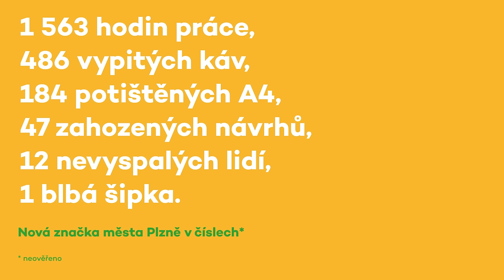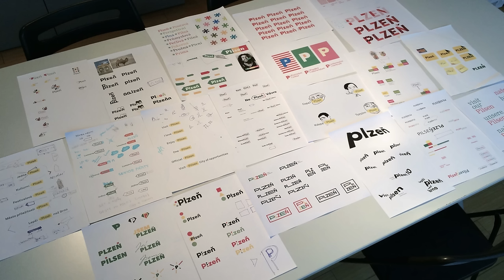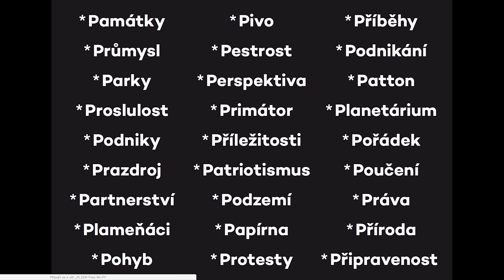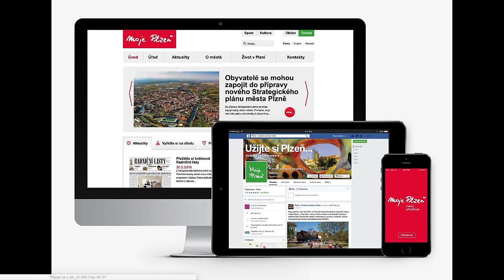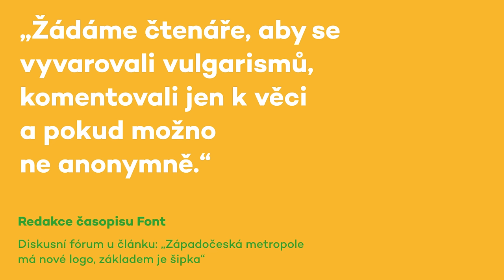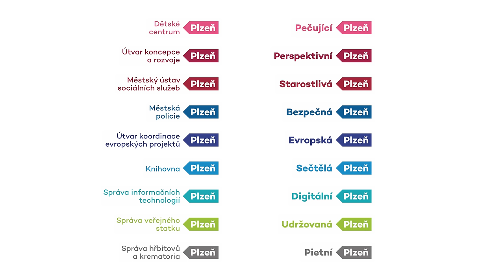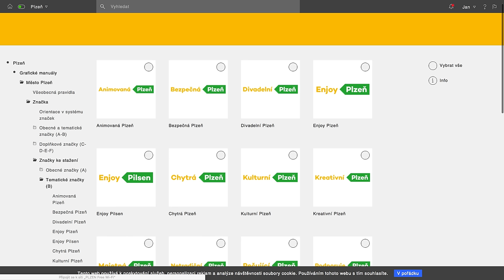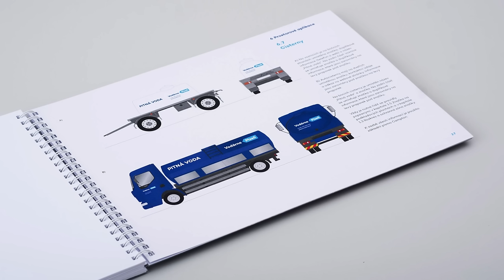UGD 54: Nová značka města Plzně (Libor Jelínek a Jan Šlégr)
Vše, co jste (ne)chtěli vědět o nové značce a báli jste se zeptat, se dozvíte od tvůrců vizuální identity Libora Jelínka a Jana Šlégra ze studia Dynamo design.

Město Plzeň má novou značku, která je specifická svou jednoduchostí. Kvůli důrazu na obsah sdělení je zároveň i nekonečně se proměňujícím sloganem. Tím vznikla dynamická vizuální identita, která má pestré komunikační možnosti. Co vše předcházelo této myšlence? Jak se se značkou dále pracuje? To vše a mnohem více odhalí spoluautoři Libor Jelínek, creative director, a Jan Šlégr, grafický designér Dynamo design.

Dynamo design je studio specializované na branding, grafický design a vizuální komunikaci. V jejich portfoliu můžete najít značky a vizuální styly například pro Air Bank, Škoda Transportation, Rock for People, Teta drogerie a mnohé další.

Libor Jelínek, absolvent Ateliéru grafického designu a vizuální komunikace na pražské UMPRUM, zakladatel a kreativní ředitel Dynamo design. Zaměřuje se na značky a corporate identity design, design výstav, grafickou úpravu publikací a magazínů, infodesign a firemní prezentace. Jeho práce se pravidelně objevují v odborných publikacích o grafickém designu. V letech 2011–2013 byly jeho práce nominovány na cenu Czech Grand Design.

Jan Šlégr je absolventem bakalářského studia v oboru Aplikovaná informatika se specializací na grafický design na Fakultě informatiky Masarykovy univerzity v Brně. V navazujícím magisterském studiu v ateliéru Grafický design na Univerzitě Tomáše Bati ve Zlíně absolvoval tříměsíční studijní stáž na Fakultě umění a designu na britské Nottingham Trent University.

Seminář pořádají Unie grafického designu, Depo2015 a Beneš & Michl.